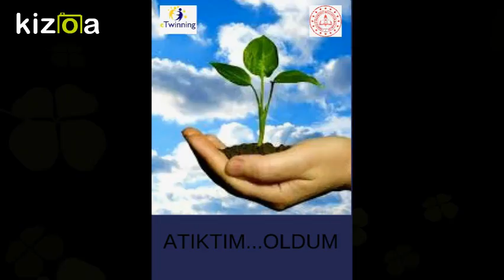Movie Maker - Kizoa Video Düzenleme Programı: ATIK'TIM OLDUM ŞUBAT AYI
AYŞE GÜLTEKİN ÖZCAN YUNUS EMRE İLKOKULU 3/F SINIFI

ŞUBAT AYI ETKİNLİKLERİ